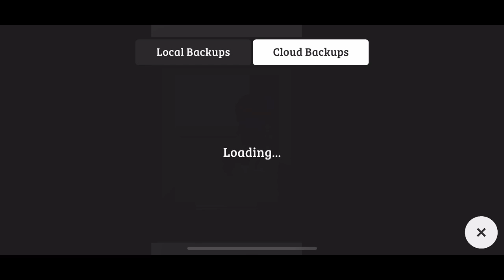Sneaky Sasquatch: How to get Free Lumber | Testing Room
In this episode of Sneaky Sasquatch, Sasquatch show's a way to get free lumber from the Testing Room

I encourage the Developers to fix this glitch in the upcoming release. Thank you.